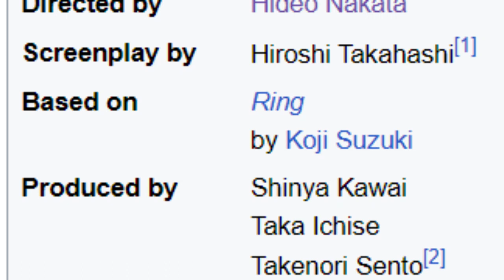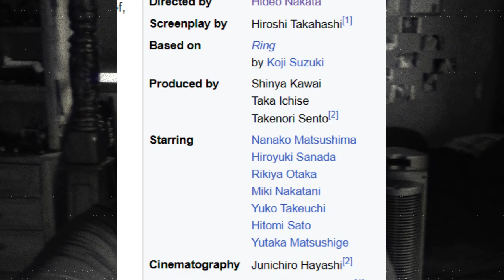Ringu Review/Discussion 1998 Hideo Nakata | A Japanese Horror Masterpiece #1998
Ringu Review/Discussion 1998 Hideo Nakata | A Japanese Horror Masterpiece

"Ringu" (1998) is a Japanese horror film directed by Hideo Nakata and based on the novel by Koji Suzuki. The story revolves around a mysterious videotape that is said to bring a curse upon anyone who watches it. The tape contains a series of eerie images and a haunting message that predicts the viewer's death within seven days.

The film follows Reiko Asakawa, a journalist investigating a string of inexplicable deaths. When her niece Tomoko dies under mysterious circumstances, Reiko discovers that she had watched the cursed videotape. Determined to uncover the truth and save herself, Reiko tracks down the origin of the tape, discovering a disturbing legend surrounding it.

As the days pass, Reiko becomes increasingly desperate to break the curse. With the help of her ex-husband, Ryuji, they delve deeper into the dark history of the tape and its connection to a vengeful spirit named Sadako. The duo unravels a horrifying tale of murder, betrayal, and supernatural forces.

As Reiko and Ryuji race against time to unravel the secrets of the curse, they must confront their own fears and face the chilling consequences of their investigation. The film culminates in a tense climax as they try to break the curse and survive the terrifying wrath of Sadako.

"Ringu" is renowned for its atmospheric tension, psychological horror, and iconic imagery, introducing the world to the concept of J-horror and inspiring a wave of international remakes. It remains a classic in the horror genre, captivating audiences with its haunting tale of a cursed videotape and a malevolent spirit seeking revenge from beyond the grave.

                        About the Channel:
Hi,